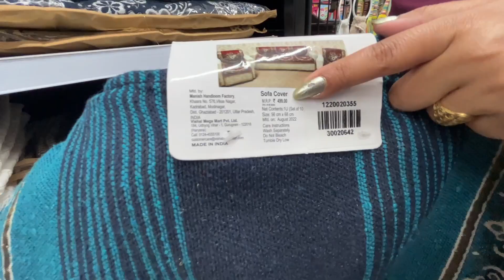Vishal Mega Mart Today's Offer | Vishal Mega Mart Home Decoration Products 80% OFF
Vishal Mega Mart's latest clothes collection for girls and their "buy 1 get 1 free" offer may showcase various outfits, styles, and designs that are available at the store. The video may feature models wearing the latest clothing items, highlighting the quality and versatility of the collection. The video may also showcase the range of sizes, colors, and patterns available in the collection.

Girls' clothing
Girls' fashion
Clothing collection
Buy one get one free
Affordable fashion
Trendy outfits
Fashion promotion
Clothing sale
Fashion deals
Latest fashion
Fashion for girls
Fashionable clothing
Discount clothing
Stylish outfits
Fashion offers
Clothing offers
Fashion and style
Bargain fashion
Seasonal fashion
Fashion trends
Clothing trends
Fashionable clothes
Fashion discount
Clothing discounts
Affordable style
Affordable clothing
Fashion sale
Shopping deals
Fashion savings
Clothing savings
Fashion clearance
Clothing clearance
Budget fashion
Discounted fashion
Seasonal clothing
Style for less
Cheap fashion
Fashionable styles
Fashion outfits
Clothing outfits
Fashion season
Clothing season
Fashion bargains
Clothing bargains
Fashion value
Clothing value
Latest clothing
Latest fashion trends
Affordable fashion for girls.

Clothing collection
Girls' fashion
Affordable fashion
Trendy outfits
Fashion promotion
Clothing sale
Girls' clothing
Fashion deals
Vishal Mega Mart
Holi offer
Home decorations
Festival shopping
Discounted prices
Best deals
Seasonal sale
Colorful shopping
Mega discounts
Big savings
Shopping spree
Festival deals
Affordable shopping
Celebrate Holi
Home decor ideas
Spring shopping
Holi festival
Online shopping
Vishal Mega Mart online
Online deals
Discounted shopping
Home makeover
Brighten up your home
Holi sale
Holi shopping
Shopping bonanza
Special offers
Festive offers
Limited time deals
Home furnishing
Kitchen essentials
Home appliances
Household items
Furniture sale
Decorative items
Holi decorations
Festive decorations
Spring decorations
Discounted home goods
Online home shopping
Affordable home decor
Budget-friendly home decor
Low-priced home goods
High-quality home goods
Trendy home decor
Colorful home decor
Bright home decor
Fun home decor